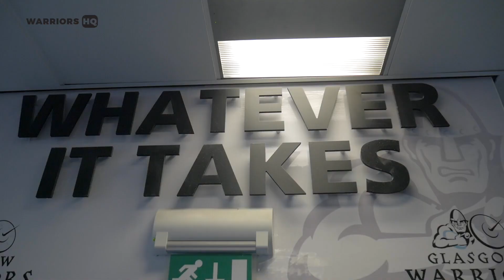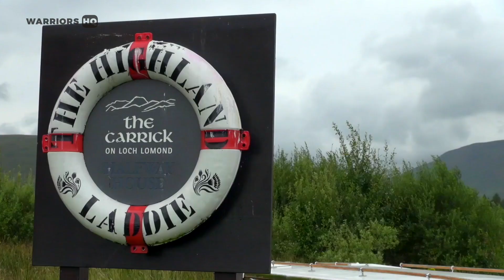WARRIORS HQ | Masaga, Smith, Rennie | 16 August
The first show of the new season and we have interviews with Lelia Masaga, Matt Smith and Dave Rennie plus we're at the launch of the new partnership with SP Energy Networks and on the golf course at the Annual Golf Day.